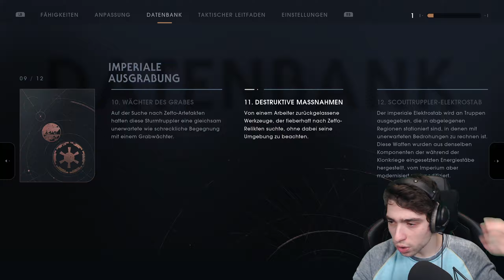Die motorisierte Seilrutsche..Endlich! - Star Wars: Jedi Fallen Order #20 - Computer 46 [DE] [WQHD]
Die motorisierte Seilrutsche..Endlich! - Let´s Play Star Wars: Jedi Fallen Order #20 - Computer 46

Endlich! Wir bekommen ein Upgrade für BD-1... Eine motorisierte Seilrutsche ist jetzt am Start. Damit können wir nun deutlich mehr Orte erreichen...xD